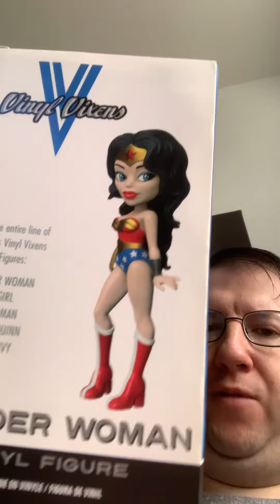I went to store yesterday!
Oh yes indeed!